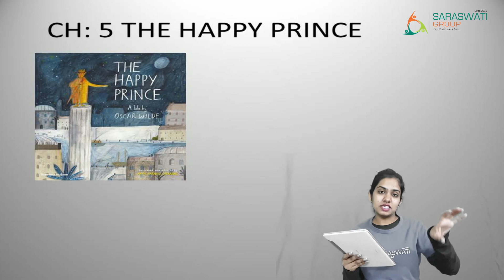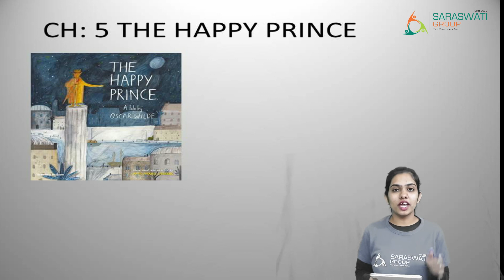ENG II GR 5 II CH 5 II THE HAPPY PRINCE II S 2 II DT 9 12 2020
In this video you will understand the chapter related to happy prince.
QUESTION:
1. The swallow was on his way to (Egypt / Scotland)
2. The poor woman was a (seamstress / teacher)
3. The swallow took a (ruby / sapphire) to the poor woman.
4. The swallow went to Egypt in the end. (yes / no)